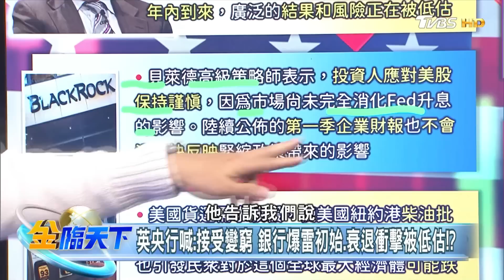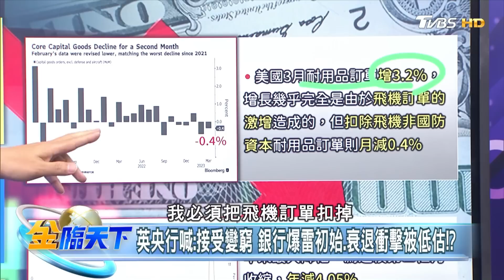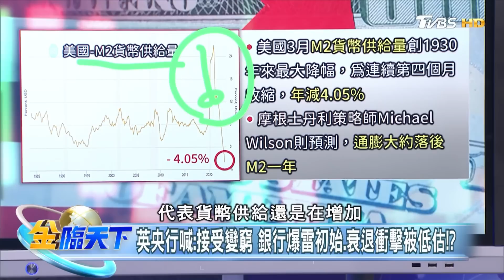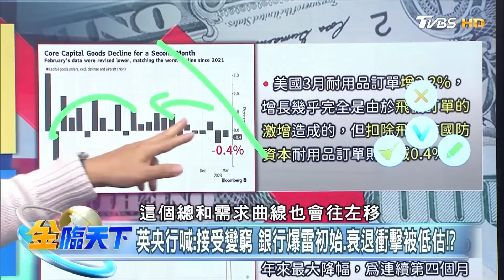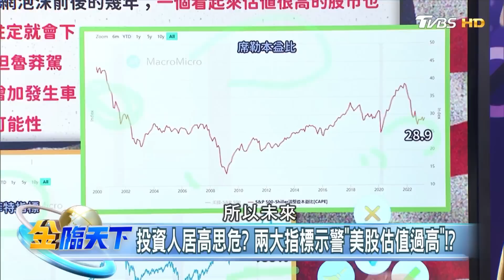【精華】華爾街危機獵手：衰退衝擊正被低估？M2減幅創紀錄！高盛警告 多頭彈盡糧絕？美股估值過高！？ 謝晨彥@tvbsmoney 20230427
📍重點筆記📓
(00:00)​英央行喊：接受變窮 銀行爆雷初始.衰退衝擊被低估！？
(08:07)多頭彈盡糧絕？ 高盛罕見看跌：美股恐有8兆拋售潮！？
(10:23)投資人居高思危？ 兩大指標示警"美股估值過高"！？

8/8起，每周一至周五晚上23:00，YouTube頻道、電視TVBS 56台同步直播